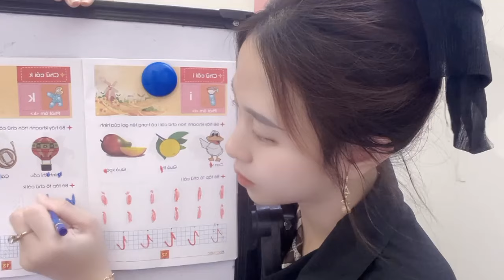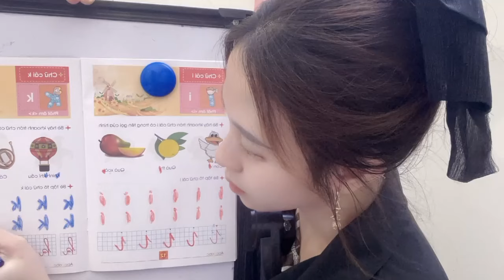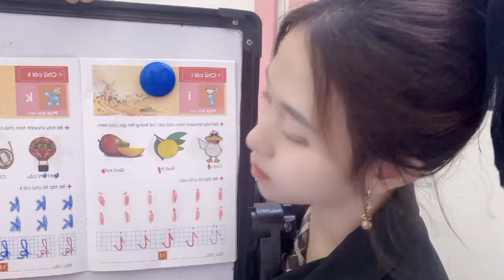Kindergarten teacher guides coloring the letter K